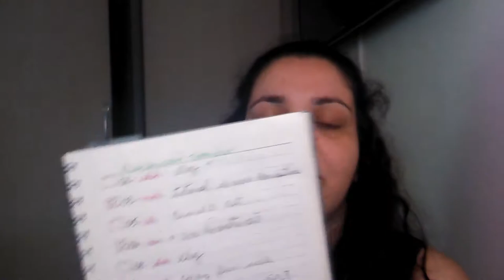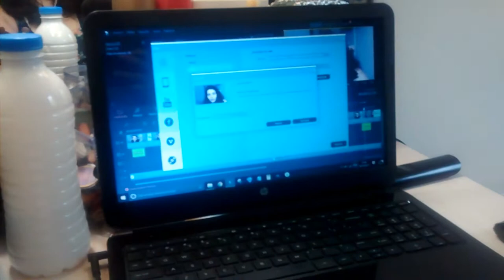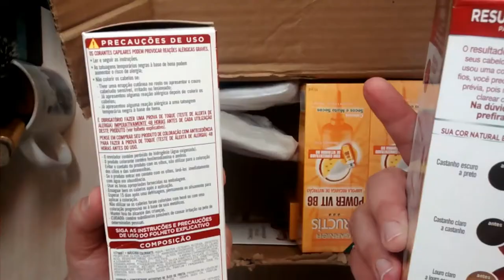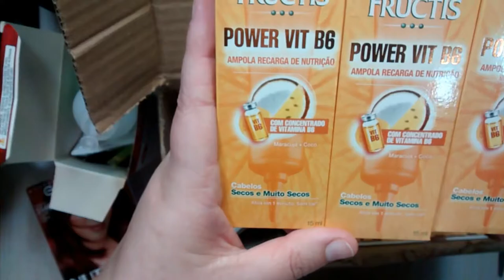Vlog Diário #1- Recebidos, passar roupa, diy passe bem, rotina com os gatos, organização de vídeo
Oi Pessoal

Esse video Vlog Rotina de Passar Roupa Organização de Youtuber Cuidado dos Gatos

Camera: Sansumg NX2000
Editor: Filmora